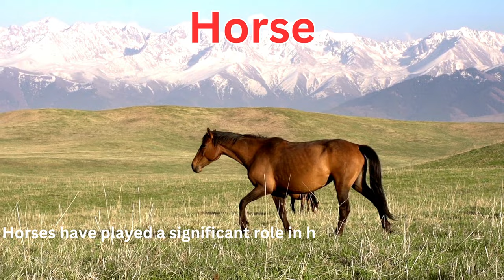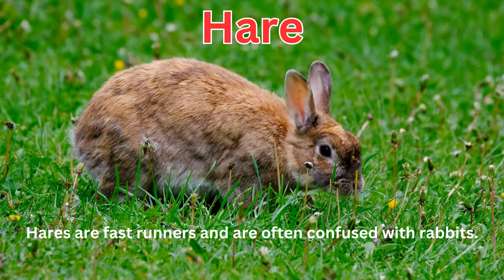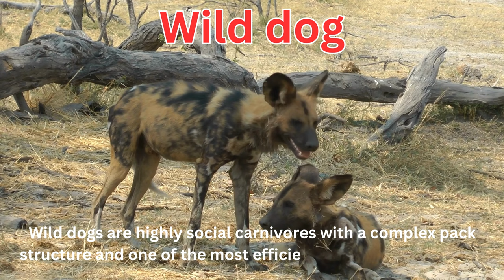100 Wild Animals | Learn Wild Animals Name in English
100 Wild Animals  |  Wild Animal Names for Kids to Learn

Join us on a thrilling educational adventure through the fascinating world of wildlife! In this exciting video, kids of all ages will have the opportunity to discover and learn about 100 incredible wild animals from around the globe.

This video is not only entertaining but also designed to inspire curiosity and a love for nature. It's a fantastic resource for parents, teachers, and caregivers who want to introduce children to the diversity of our planet's animal kingdom

List of animals described in this video
Lion
Giraffe
Elephant
Tiger
Rhino
Gorilla
Kangaroo
Hippo
Panda
Cheetah
Zebra
Polar Bear
Grizzly Bear
Koala
Red Panda
Chimpanzee
Jaguar
Orangutan
Panther
Bison
Lynx
Ant Eater
Bob Cat
Sloth
Moose
Camel
Deer
Horse
Monkey
Leopard
Antelope
Meerkat
Porcupine
Wild Cat
Platypus
Wombat
Squirrel
Raccoon
Ferret
Wolf
Wild Goat
Wolverine
Tortoise
Buffalo
Hedgehog
Ibex
Jackal
Hare
Okapi
Opossum
Priarie Dog
Rabbit
Skunk
Yak
Weasel
Tapir
Tamarin
Hamster
Capybara
Quokka
Rat
Fox
Hyena
Lemur
Ocelet
Baboon
Chinchila
Pronghorn
Red Fox
Marmot
Aardvark
Beaver
Ram
Bat
Chipmunk
Badger
Beagle
Coyote
Serval
Tasmanian Devil
Coyote
Caracal
Snow Leopard
Puma
Seal
Walrus
Coati
Fennec Fox
Sugar Glider
Mandrill
Sifaka
Wildebeest
Maned Wolf
Wild dog
White Ttailed Deer
Gray Wolf
American Alligator
American Marten
Great Horned Owl
African Warthog